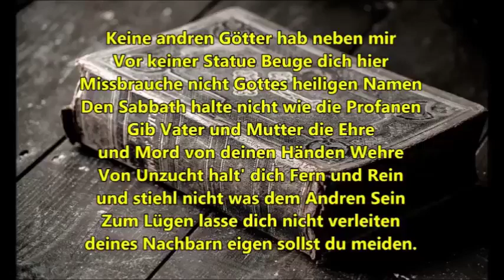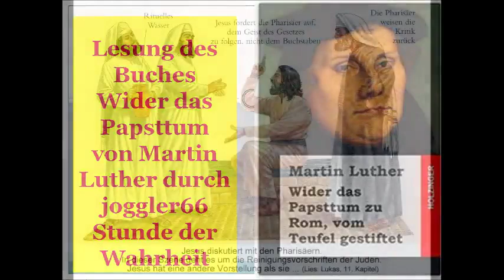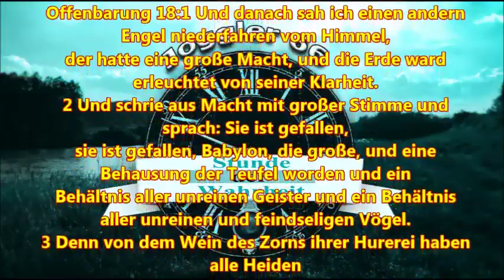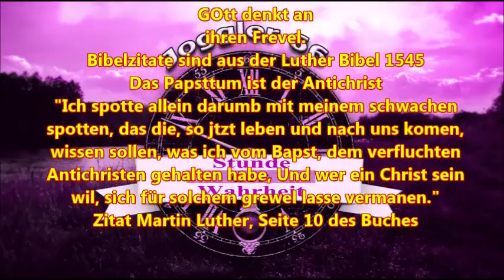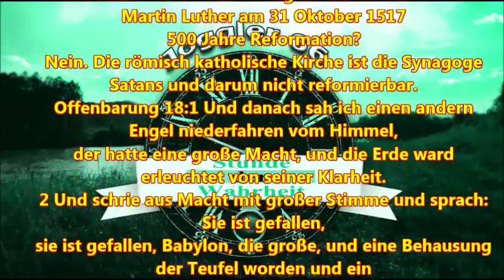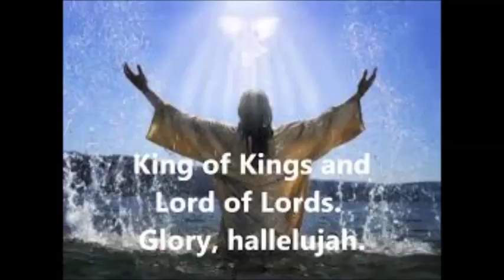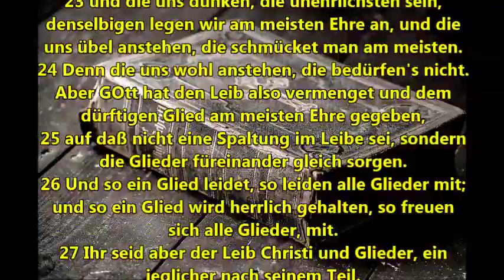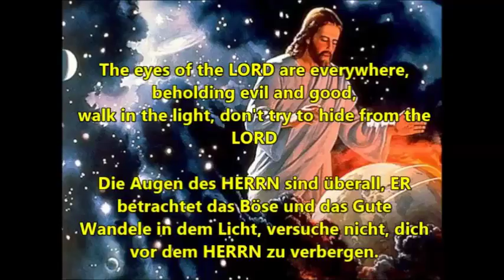Alle welt ist frey nichts vom Bapsttum zu halten noch zu wissen